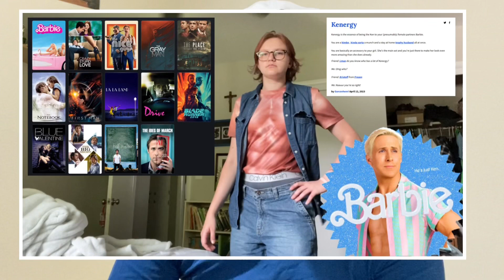top ten movies that came out this year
chapters:
intro/honorable mentions: 0:00
top ten: 1:00